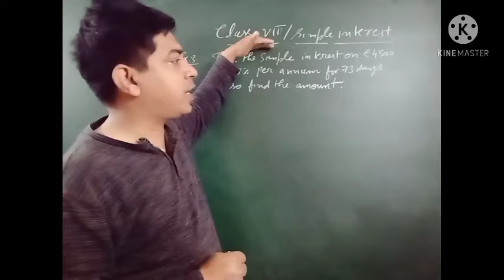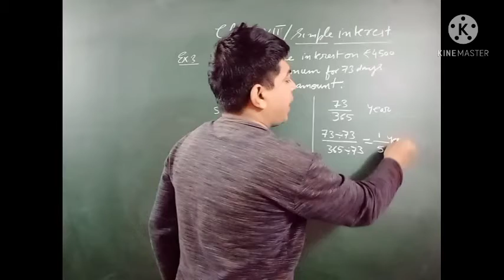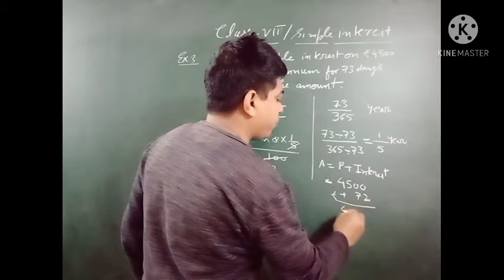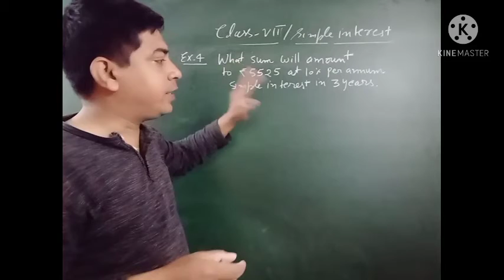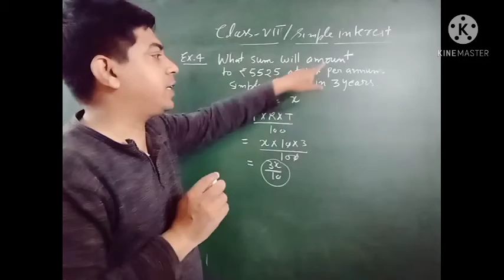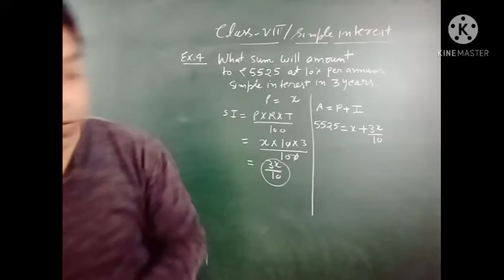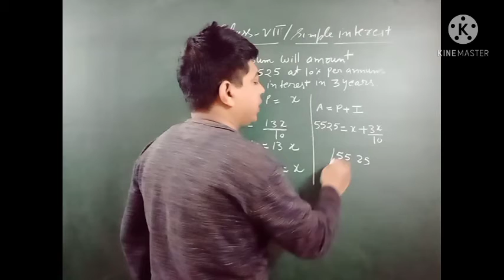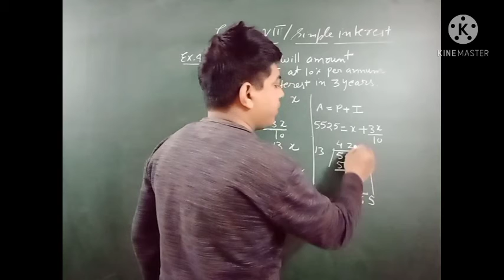Simple Interest Questions | Simple Interest Questions Grade 7 By RS Aggarwal | @Dayamaths nls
Class 7 Simple Interest | Simple Intrest Questions Grade 7 By RS Aggarwal | @Dayamaths nls

Dear students
Is video mein maine class 7 simple interest ke problems ko kaise solve karte hai,iske bare mein bataya hai.Agar apko simple interest ke problems questions ko solve krne me pareshani hoti hai to ye video poori dekhen.

Here is my channel link to watch my latest videos on maths..

Dayamaths nls

List of important maths videos for you.